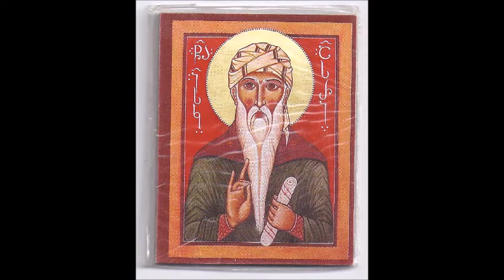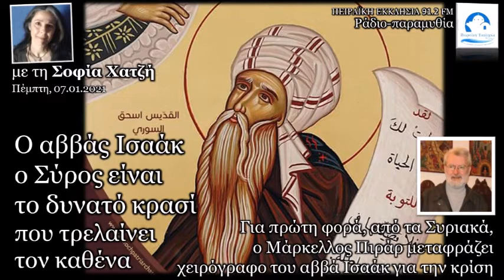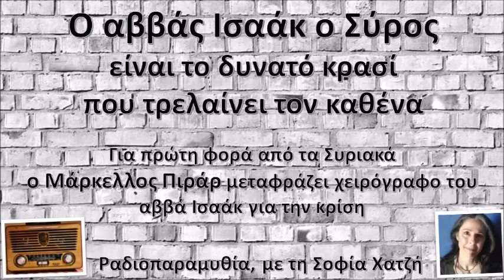Ο Αββάς Ισαάκ ο Σύρος είναι το δυνατό κρασί που τρελαίνει τον καθένα | Μάρκελλος Πιράρ | Σοφία Χατζή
Ο αββάς Ισαάκ ο Σύρος είναι το δυνατό κρασί που τρελαίνει τον καθένα

Για πρώτη φορά από τα Συριακά ο Μάρκελλος Πιράρ μεταφράζει χειρόγραφο του αββά Ισαάκ για την κρίση
Ξεπερνά την αρετή και την γνώση και ζει την ταπείνωση

Μη κρίνεις τον άλλον. Μη θεωρείς κανέναν άνθρωπο κακό, ακολουθώντας τους λογισμούς σου.
Η αγάπη θα καλύψει των άλλων τα σφάλματα
Δεν μπορείς να μισείς τους αμαρτωλούς και να αγαπάς τον Θεό
Το μυστήριο της Καινής Ζωής
Η εμπάθεια δημιουργείται από υπερηφάνεια ή από ανοησία

Ο Άγιος μιλά από το εργαστήριο της καρδιάς, με μετανοούντα νου

Ραδιοπαραμυθία 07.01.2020 - Μια εκπομπή της Σοφίας Χατζή, στο σταθμό της Πειραϊκής Εκκλησίας 91.2 FM που μεταδίδεται τις εργάσιμες μέρες, κάθε μεσημέρι στις 12:10 έως 13:00.